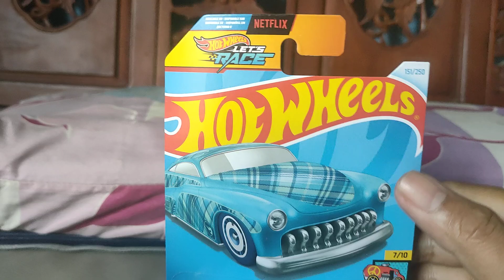Treasure Hunt Lot H Purple Passion Tahun 2024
Treasure Hunt Lot H Tahun 2024 Purple Passion Hot Blue